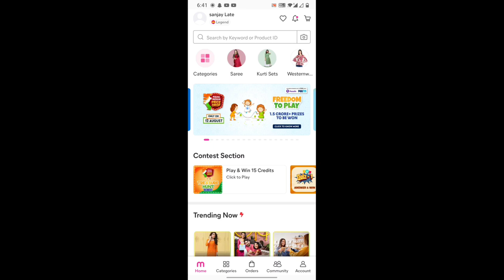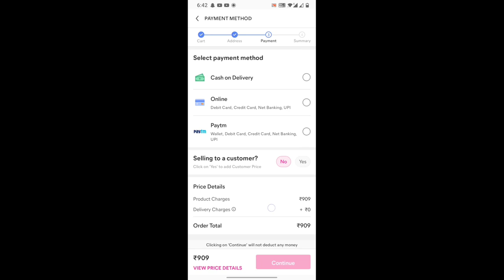My latest huge mojadi collection / Indian Mom Kanchan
product codes👇
 👉 black and Golden mojadi  s-19808105
👉 pink Mojadi s-12591817
👉 golden multicolor Mojadi s-22570498
👉 multi colour pom pom Mojadi s-3314679
👉Maroon Mojari s-10342165
👉 red mojadi s-10342168
👉 blue Mojadi s-20201487
👉 multi colour mirror work s-20367558
👉  yellow mojadi s- 12591684